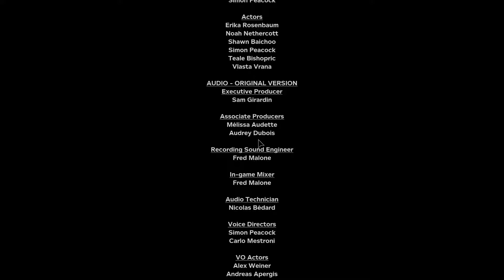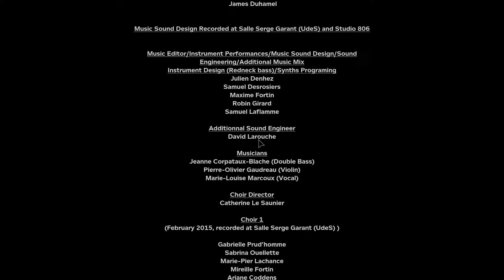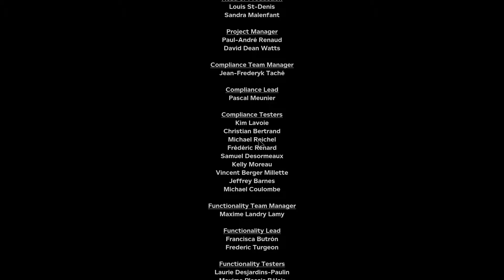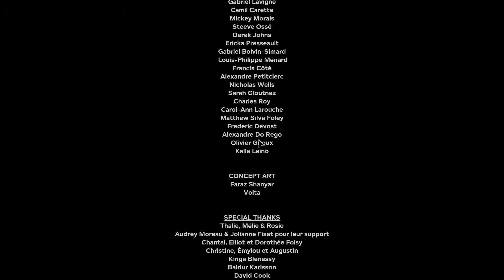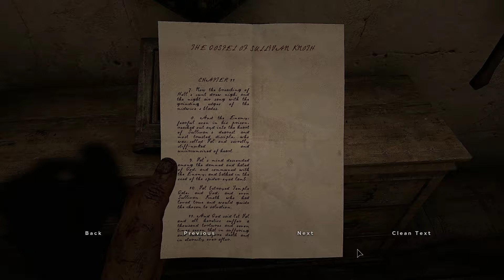Is It finally Over | Outlast 2 - Part 9 End